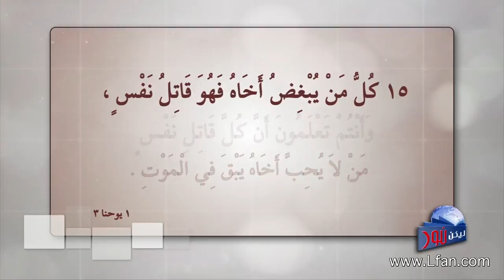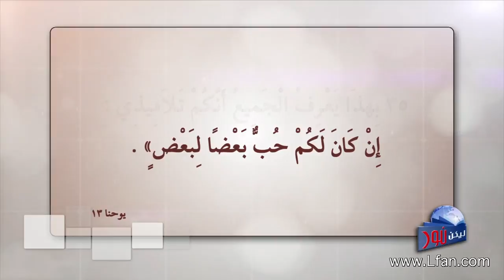ليكن نور - الحلقة ٣٦٢ - محبة أم كراهية ؟